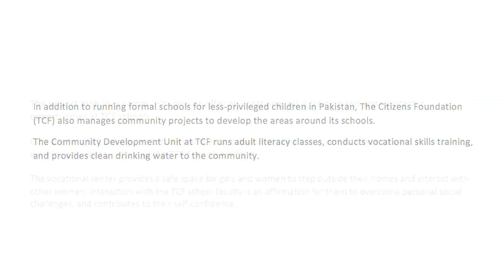TCF Vocational Training Programme - Shazia's Journey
The TCF Vocational Training Programme teaches community girls and women tailoring, embroidery, toy making, and entrepreneurship skills.

Despite personal hardships, Shazia succeeded in becoming a skilled seamstress. Thanks to TCF, she is now supporting her family and is a role model for women in her community. Watch Shazia’s journey.